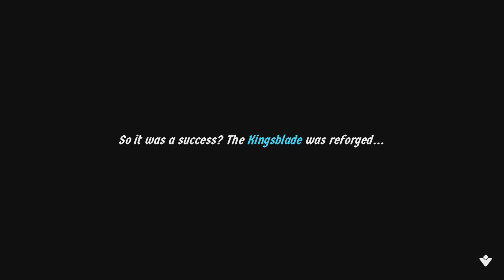The most ambiguous and ominous ending and teaser I've seen (SPOILERS)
Fair to say, I'm stoked.